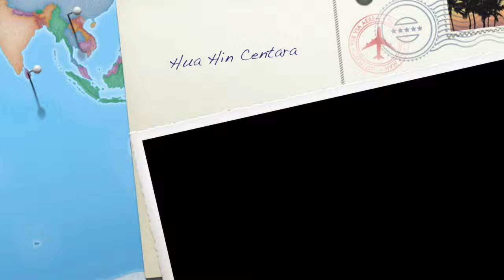Hua Hin Centara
This video is about Hua Hin Centara